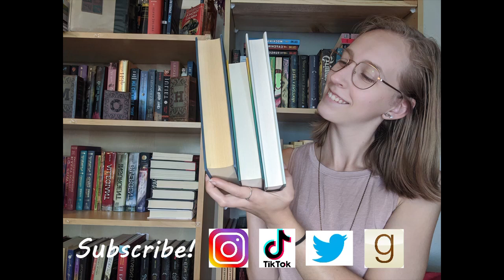Fantasy Romance Recommendations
Here are some Romantasy recommendations for Valentine's Day tomorrow!

Storygraph: lauraslillibrary
Goodreads: Laura's Lil Library